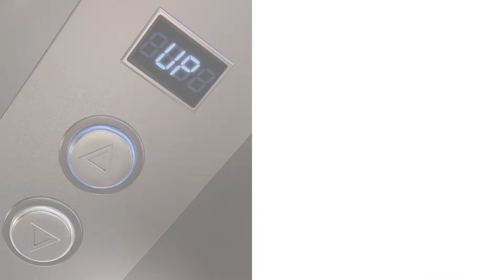STUNNING APARTMENTS IN STROVOLOS FOR SALE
This spectacular architectural creation is the result of meticulous design that incorporates layers of wood, glass, and concrete. The building is comprised of spacious floor apartments and large two-bedroom flats. It is situated in a quiet area near the Pedieos park.